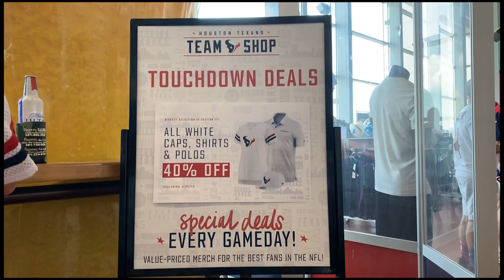Vlog: NFL休斯顿德州人现场直击 疯狂球迷出色防守 德州人取得主场开门红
NFL前方直击：
休斯顿德州人在主场立刻杰克逊维尔美洲虎，通过最后时刻的防守组的出色发挥，让他们取得了主场的开门红。